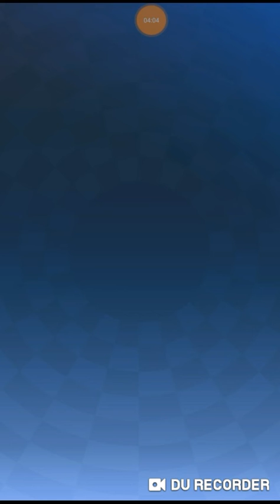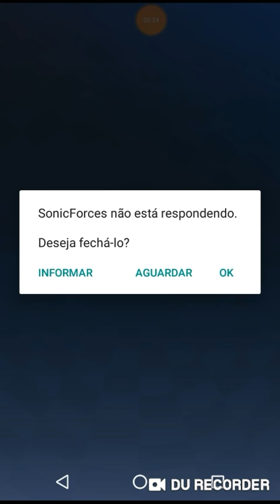Sonic forces EP 6